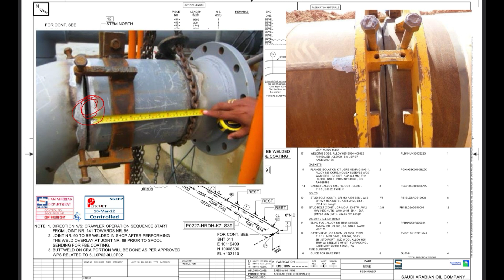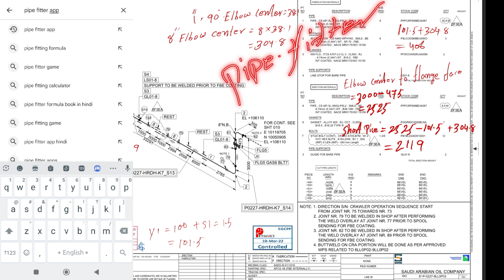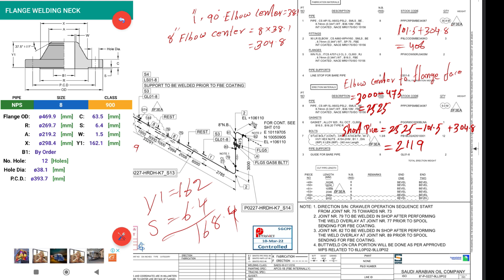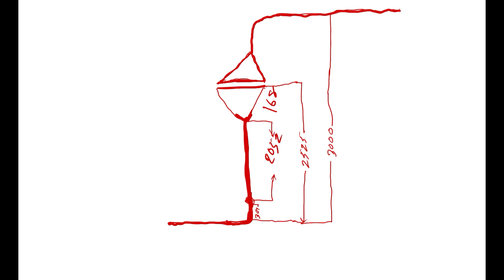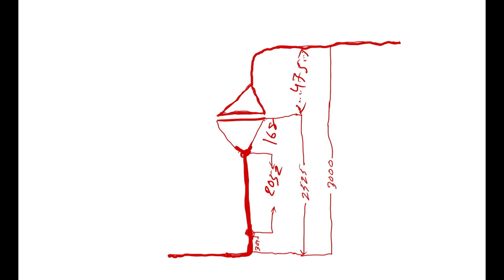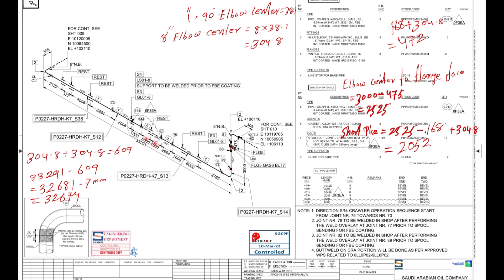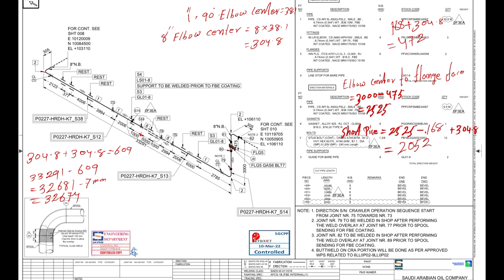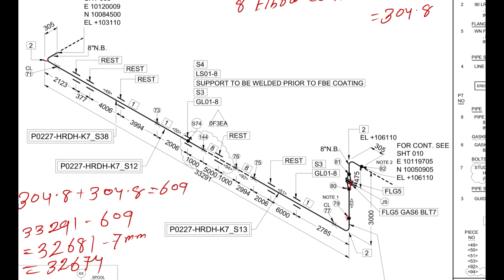Class- 8 পাইপ ফিটার সর্ট পিস | pipe short piece calculated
Piping drawing | Piping পাইপ ফিটারের কাজে কি ড্রয়িং লাগে। isomeric drawing class-3

Isomeric drawing
Piping drawing
Piping work Bangla
pipe fitter tools and equipment

pipe fitter interview bangla
pipe fitter training bangla
pipe fitting Bangla
pipe fitter bangla
pipe fitter work in saudi arabia
pipefitter tools
পাইপ ফিটিংস এর কাজ
পাইপ ফিটিংস এর কাজ সৌদি আরব
পাইপ ফিটার
পাইপ ফিটারের কাজ
পাইপের দাম
পাইপ ফিটার ড্রইং
পাইপ ফিল্টার কাজ
পাইপ লাইনের কাজ
পাইপ ফিটার টুলস
সৌদি আরব কি কাজ ভালো
পাইপফিটিংসএর কাজ
পাইপ ফিটার ড্রইং
Pipe Fitting drawing  Name | isomeric drawing  and image | Pipe Fitter | Pipe Fitter Work | Tools Name Fitter Tools | Pipe Fitter Tools | Pipe Fitter Tools .